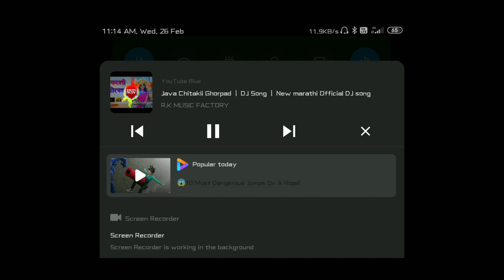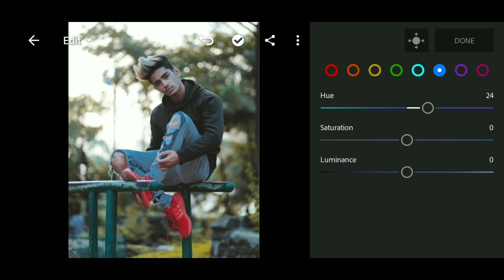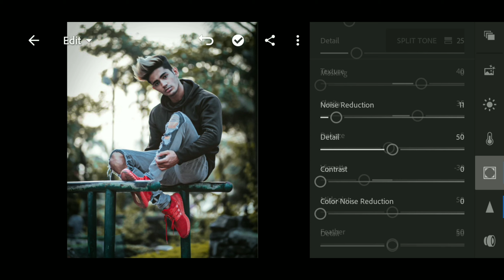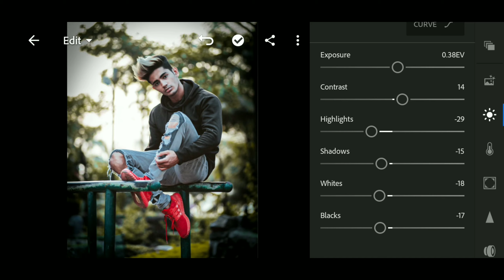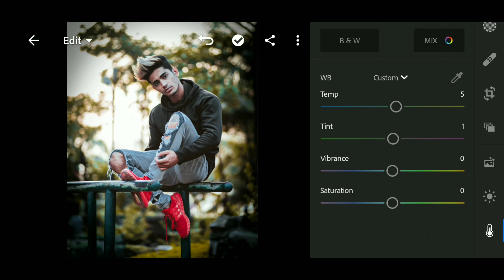Yellow and black colour effect Danish Zehen photo editing with lightroom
Hi,     FRIENDS

W E L C O M E         TO       OUR  CHANNEL

      This video is made under personal choices of Interest. If you have any suggestion for this video, plase  put than in the comment box below

Please 🙏🙏

Cradit for Danish Zehen